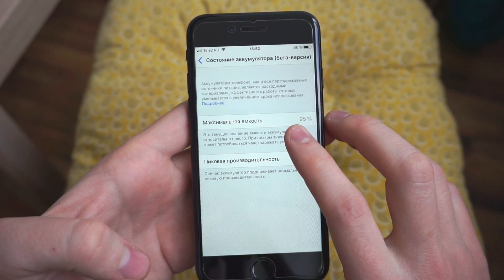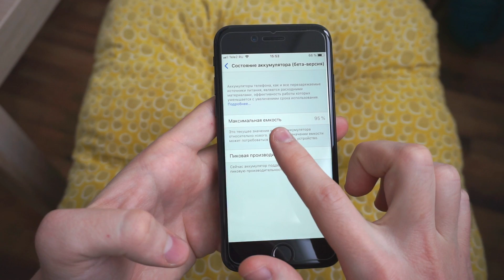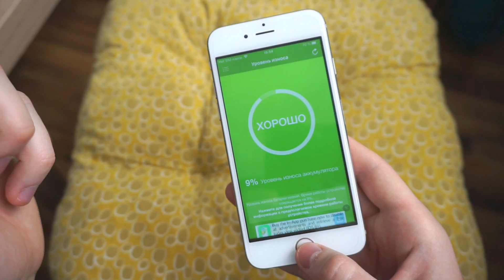КАК УЗНАТЬ ИЗНОС БАТАРЕИ АЙФОНА - УБИТАЯ БАТАРЕЯ ИЛИ НЕТ